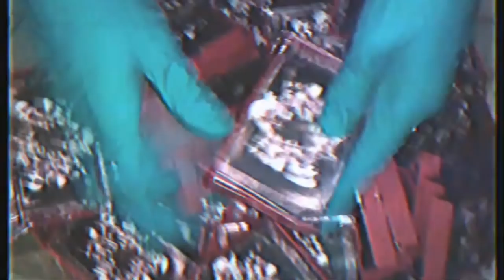Dr. TÖRNER & BABYLONMAYNE - ANOMALIA TAPE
BABYLONMAYNE X Dr.TÖRNER
ANOMALIA TAPE
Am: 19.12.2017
Ab: 20 UHR
OG-TAPES  nur auf -
FortinoTapes.bandcamp.com
BabylonMayne.bandcamp.com